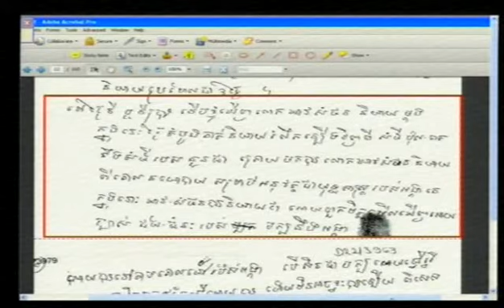Evidentiary Hearing in Case 002 | August 27, 2012 - Part 2 (Khmer)